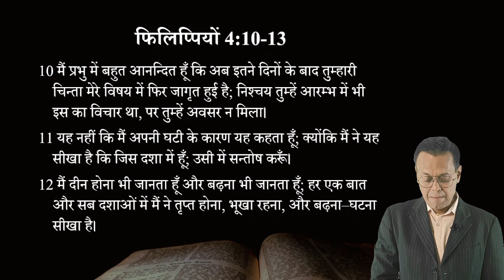Philippians 4:10-13 Secret of Contentment In All Situations! हर स्थिति में संतोष का राज!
Embark on a transformative journey with our latest Bible study video, "The Power of Contentment: Finding Joy in Every Circumstance." Dive deep into the teachings of Apostle Paul as we explore the profound message of Philippians 4:13, "I can do all things through Christ who strengthens me." This verse is often quoted, but what does it truly mean to find strength in Christ?

In this session, we unravel the secrets to achieving true contentment, no matter the external conditions. Discover how to cultivate an attitude of gratitude, embrace life's fluctuating seasons, and find peace and joy that transcends all understanding. Learn from Paul's example how to lead a life of simplicity and trust in Jesus Christ, which empowers us to overcome any challenge and fulfill our spiritual calling.

Whether you're facing trials or seeking a deeper sense of fulfillment, this video will guide you toward a life of contentment that is not dependent on circumstances but is rooted in the unchanging love and power of God. Join us as we uncover the keys to a satisfied heart and the courage to say, "In Christ, I am content."

Don't miss out on this enlightening Bible study. Tune in, find solace, and be empowered to live a life of contentment and joy. Remember, with Jesus Christ, you are capable of facing anything life throws your way.

*Playlists of all other studies completed on Bhakti Vachan*